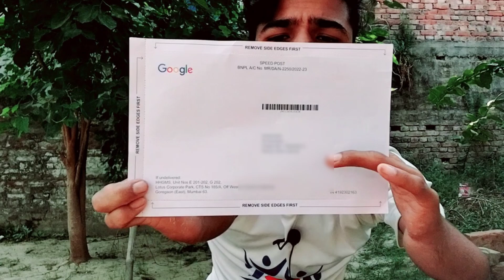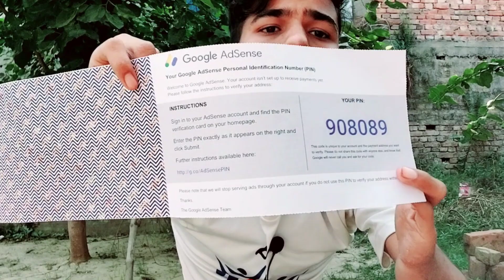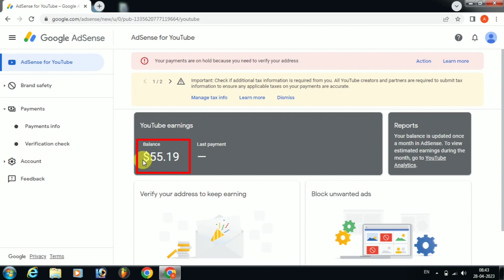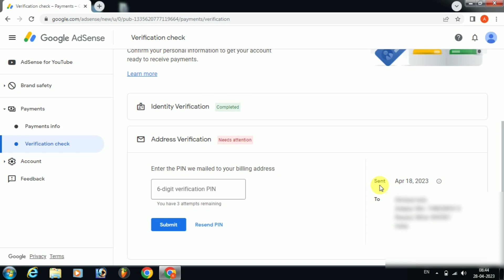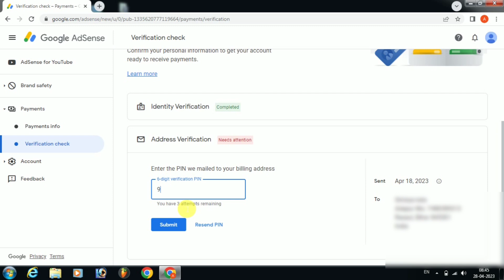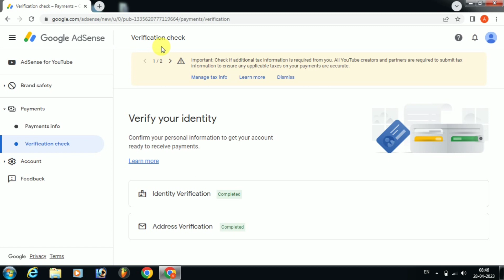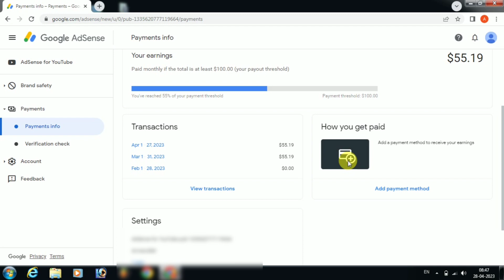Google Adsense Pin Verify Kaise Kare | how to verify adsense pin | google adsense pin verification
दोस्तों इस विडियो में अगर कुछ भी प्रॉब्लम हो तो आप कमेंट कर सकते है हम पूरा कोसिस करेंगे आपका प्रॉब्लम दूर करने का धन्यवाद

Arman Raj
From - Motihari Bihar ( India )

google adsense me pin verify kaise karte hain
how to verify adsense pin
how to verify google adsense pin manually
how to verify google adsense pin verification
how to verify address in adsense
google adsense pin kiya hota hai
google adsense pin verification ke baad kiya kare
google adsense pin full details
adsense pin verify kaise karen
google adsense pin verification kaise karen 2023
how to verify adsense pin 2023
google adsense address verification kaise kare
how to verify google adsense pin adsense pin verify kaise kare